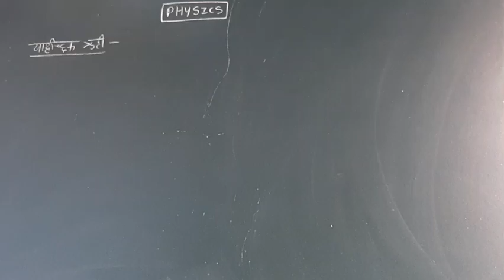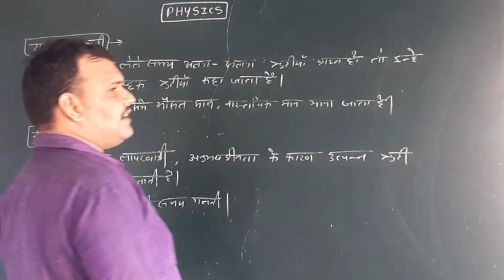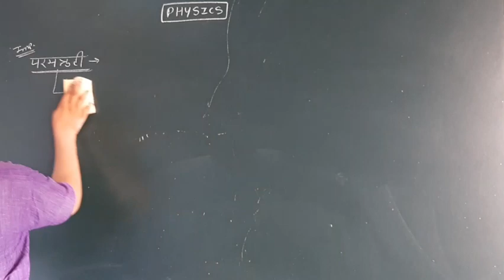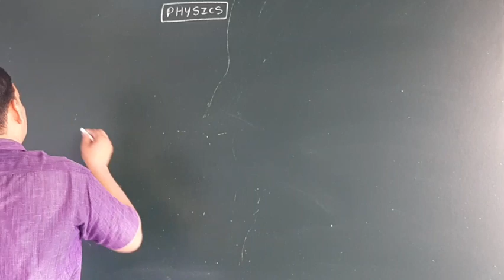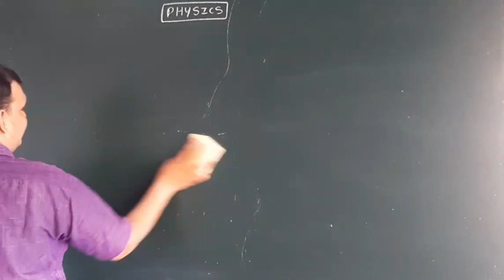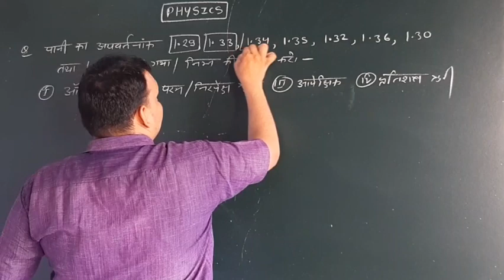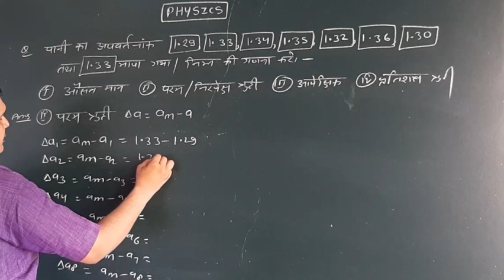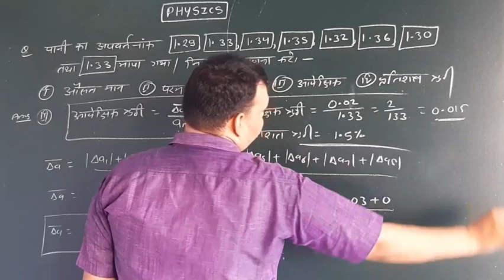11th Physics Chapter 2nd | त्रुटियां - 2 | Errors - 2 | Unit and Measurement | Part -20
11th Physics Chapter 2nd | त्रुटियां - 2 | Errors - 2 | Unit and Measurement | Part -20 |